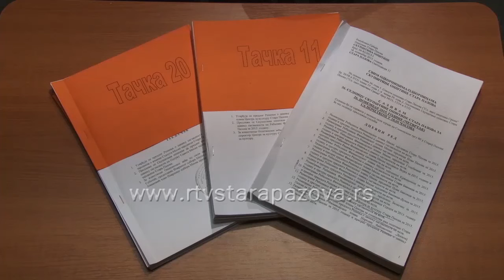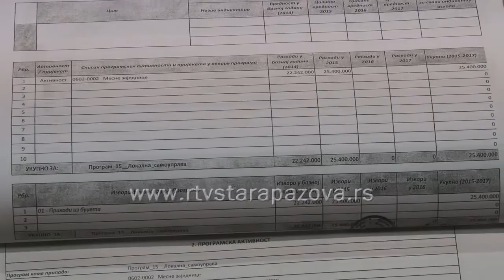Predsednik skupštine o rebalansima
Dnevnim redom jučerašnje sednice Skupštine opštine Stara Pazova dominirali su rebalansi finansijskih planova mesnih zajednica i nekoliko ustanova. Odbornici su jednoglasno ili velikom većinom glasova prihvatili ove rebalanse, a Milan Mijatović je u razgovoru sa Radojem Blagojevićem, predsednikom Skupštine, tražio odgovor na pitanje, šta je suština ovih rebalansa.